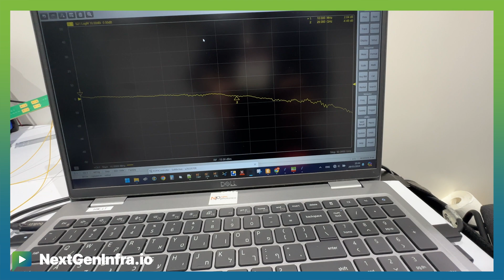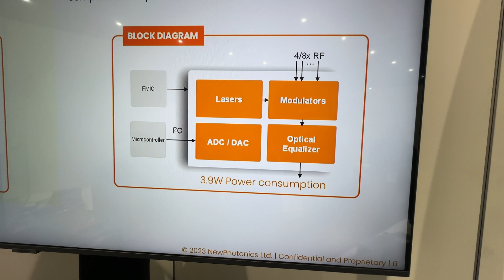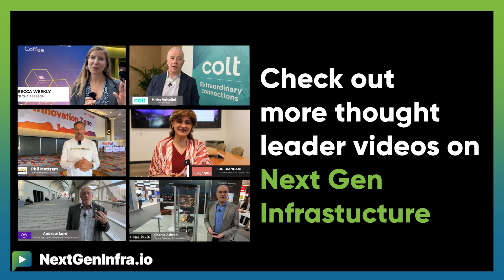OFC24: Interoperability with LPO & LRO at 800G and 1.6T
Linear receive optics (LRO) and linear drive pluggable optics (LPO) were hot topics at OFC24. However, how to overcome the interoperability issue in LPO and LRO systems? New Photonics is introducing a second generation photonic integrated circuit (PIC) with integrated optical equalizer capable of supporting 800G and 1.6T modules.

Yosef Ben Ezra, CTO & Founder from New Photonics explains:

- The novel solution based on Optical Equalization of channels, which allows for interoperability between different vendors.
- The programmable nature of the Optical equalizer, which can be adjusted to the real Channel, ensuring no latency is introduced into the system.
- The integration of lasers, modulators, and Optical equalizers on the photonic integrated circuit, which dramatically improves the performance of LPO and LRO systems.